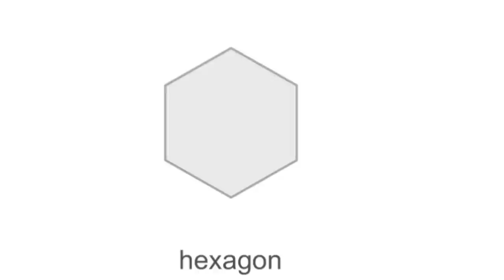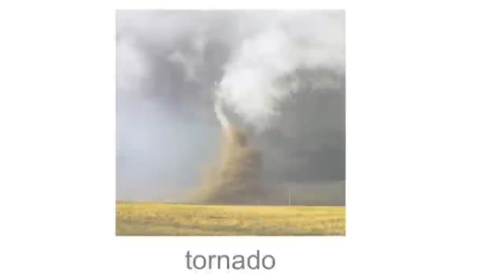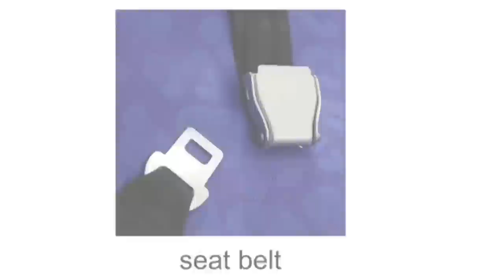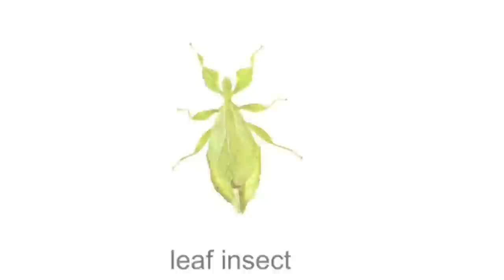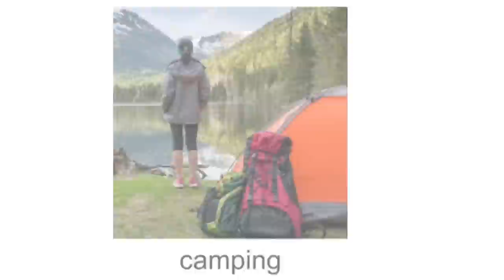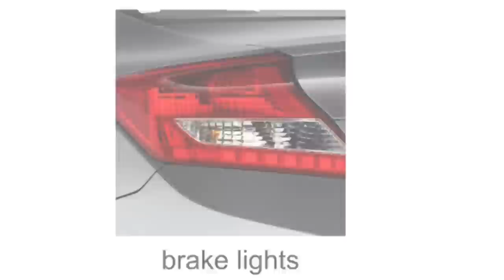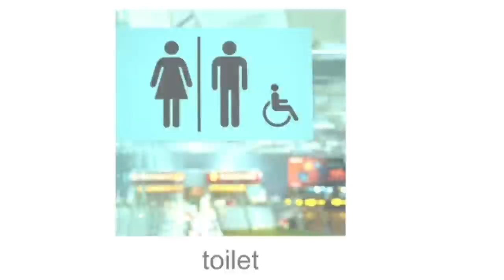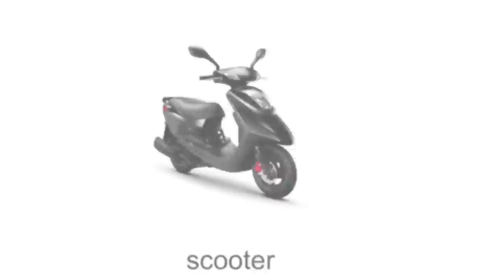english for all part 2